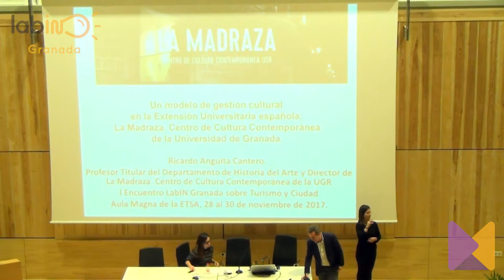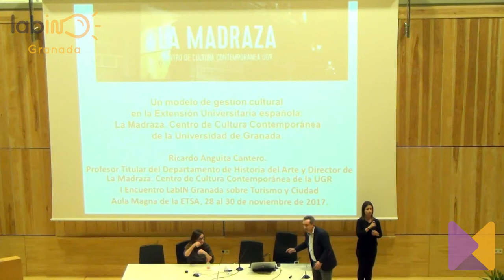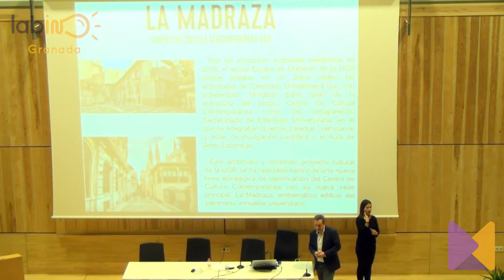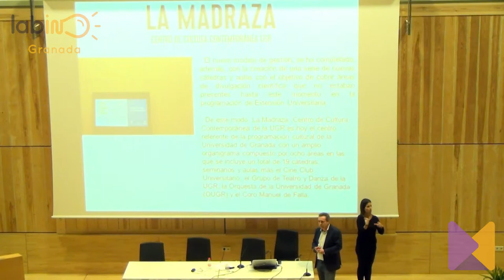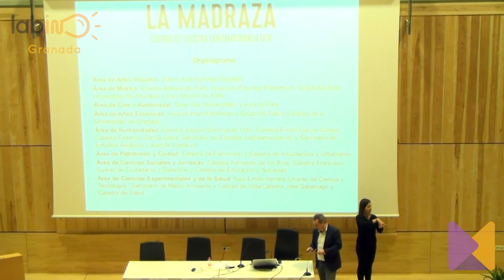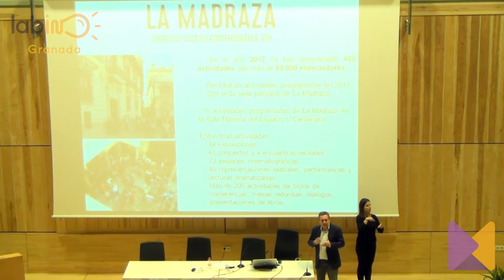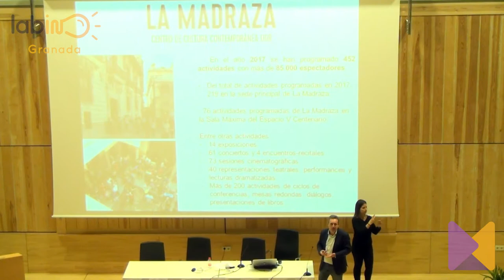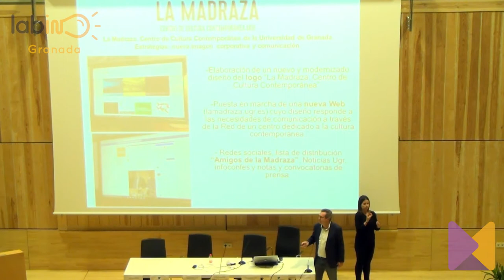Proyectos innovadores en el I Encuentro LabIN: La Madraza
Ricardo Anguita, director de La Madraza, explica qué es el Centro de Cultura Contemporánea de la Universidad de Granada.

Esta presentación se enmarca dentro del I Encuentro LabIN Granada sobre Turismo y Ciudad.

Medialab UGR – Universidad de Granada y Turismo Ciudad de Granada – Ayuntamiento de Granada organizaron el I Encuentro LabIN Granada sobre turismo y ciudad, que tuvo lugar los días 28, 29 y 30 de noviembre en la Escuela Técnica Superior de Arquitectura de la Universidad de Granada, situada en Campo del Príncipe.